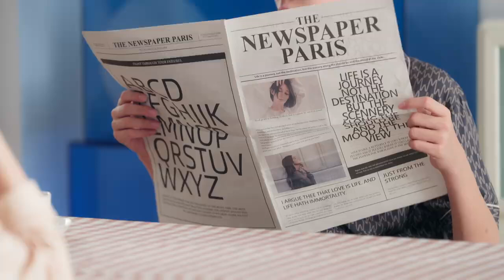【TF家族練習生】《危險的關係》EP02【2024/10/03】tf家族练习生